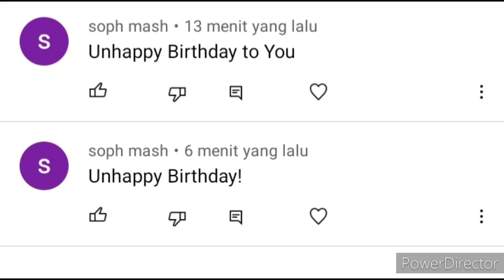Calling out Soph mash celebrate me a unhappy birthday!